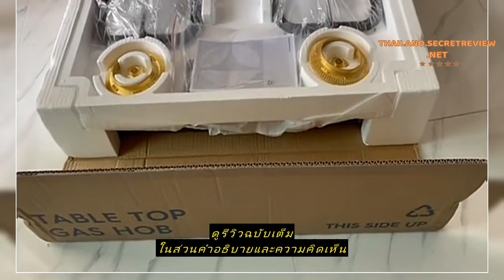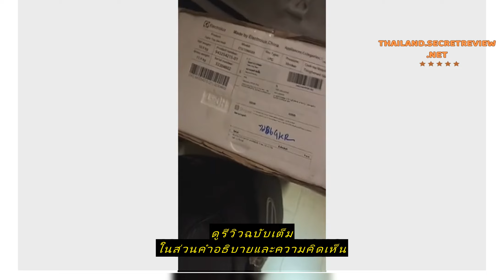Review Electrolux ETG7286GKR เตาแก๊สตั้งโต๊ะ 70 ซม. 2 หัว 4.2 กิโลวัตต์ / 4.2 กิโลวัตต์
ซื้อราคาที่ถูกที่สุดบน Shopee ที่นี่

Electrolux ETG7286GKR เตาแก๊สตั้งโต๊ะ 70 ซม. 2 หัว 4.2 กิโลวัตต์ / 4.2 กิโลวัตต์